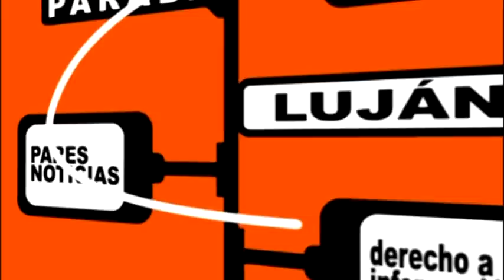Luján vs Liniers por PAREStv - Fecha 4 (2012-2013)